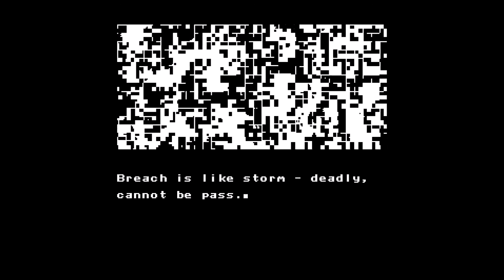THIRD BOSS: URUKU - Let's Play Axiom Verge Part 4 (blind)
this boss was surprisingly easy, just time consuming